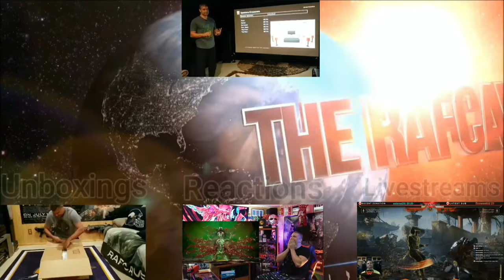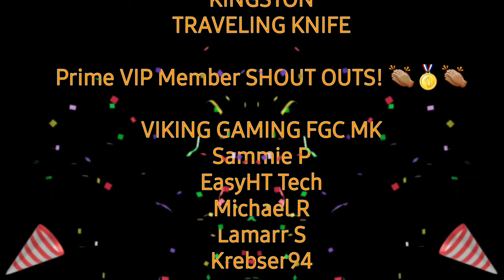Mission Impossible : Dead Reckoning Pt 1 Trailer - REACTION!